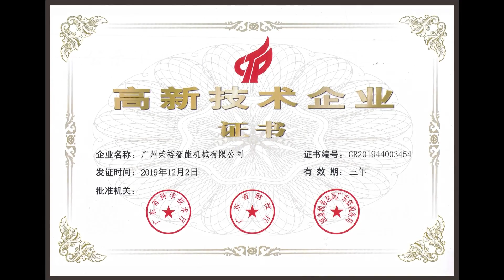Cosmetic Box Filling Machine Includes Inner Tray